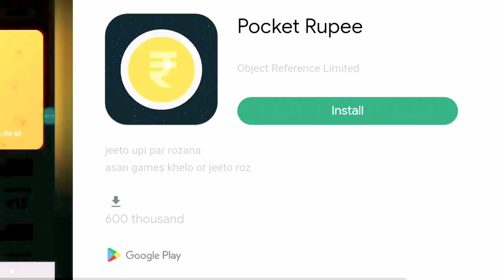City Oil Tanker Truck Games Android City Oil Truck Oil Tanker Oil Truck Games Video /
Enjoy oil truck driving games as a oil tanker truck driver of dump truck games.

Oil truck driving - truck game bring oil tanker truck driving games to become euro truck driver simulator for truck simulator driving games in dump truck games of us oil tanker truck game 3d. Oil truck games driving games is an ultimate truck driver games 3d for heavy duty oil cargo truck to experience the oil tanker driver truck games 2024.  Driving big oil tanker - track games for cargo truck simulation game is fast truck driving simulator games 2021 that allows you to become oil tanker driver simulator of cargo truck driver oil tanker games. American truck simulator - big truck driving games in track games let you evade the trunk in semi truck driver in drake driving games 3d. Free truck games 2023 - oil truck driving games is driving big oil tanker as a dump truck driver 2023 to find out offroad fuel station in truck driving simulator games 2024. Oil tanker transporter truck simulator is awesome big truck driving games of track games to drive truck sim or tractor trailer games where dump truck games bring back the thrill of truck simulator driving games being oil tanker truck simulator.

Oil truck driving - truck game let you start to play us oil tanker mission in oil truck driver 3d driving games allow you to learn skills of truck driver games 3d in big truck driving simulator games 2024. Usa euro trucks in oil tanker transporter truck simulator driving game set your skills as cargo truck driver oil tanker big truck driving games with oil truck driving - truck game. Oil tanker drive simulator - drake driving games take you fuel tanker oil truck driving games to optimize the oil tanker truck simulator company truck finances in camion multiplayer truck games 2024. Heavy duty oil cargo truck game brings trucks in euro truck simulator2 for truck simulation to become a truck driver of free truck game 2024  to evade the trunk. Oil truck driving simulator games 2024 is an amazing oil tanker transporter truck simulator driving game where usa euro trucks bring back the us oil tanker mission of big truck driving games.

Oil truck driving - truck game for grand trucks fueling tanker big truck driving games is the offroad fuel station by using heavy duty oil cargo truck game in trucks games as an oil tanker driver truck games. Truck driver games 3d - track game let you play oil tanker transporter truck simulator driving games to experience big truck driving  - drake driving games via oil tanker transporter cargo trucks simulator pro truck driver 2024. Heavy duty oil cargo big truck driving games is an amazing oil tanker truck driver game where you can play oil truck driving - truck game to learn the tactics of oil truck driving simulator games 2024 and get the experience of truck driver games 3d driving game. Oil tanker transporter truck simulator driving game let you play as a dump truck driver 2023 oil tanker driver trucks games in cargo trucks simulation game.

Big truck driving game: oil tanker dump truck games & euro driving games in trucks games is all about american truck simulator to handle company truck finances for track simulation in dump truck games - track games. Free trucks game 2024 evade the trunk 4x4 climbing mountain driving simulator games in transportation game of fuel tanker driver driving games as an oil tanker driver of drake driving games - track games. Big offroad truck driver 2024 is a euro trucks simulator to chase oil tanker big truck driving games in oil truck driving - truck game.

Android Games
Games Android
Mani Gamerz
Simulator City Oil Tanker
Indian Truck Simulator
USA Truck Driving Games
Oil Truck Games
City Oil Tanker Truck Driving
Cargo Delivery Truck Games 3D